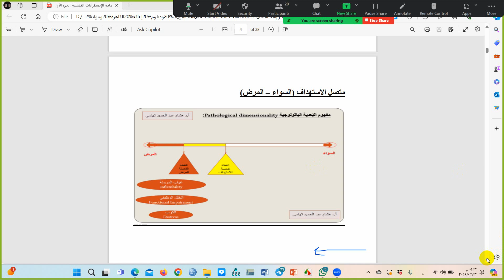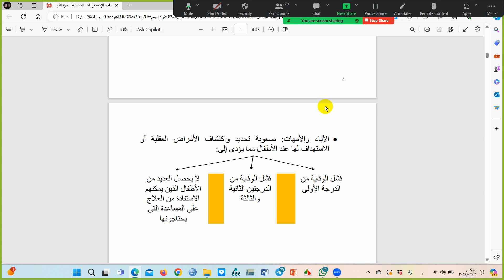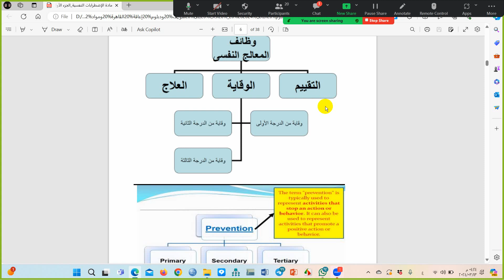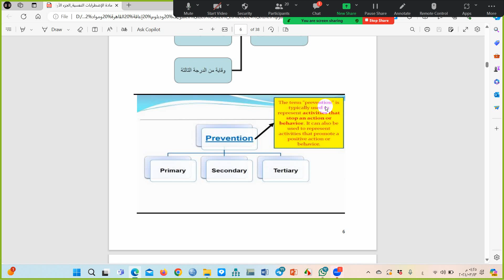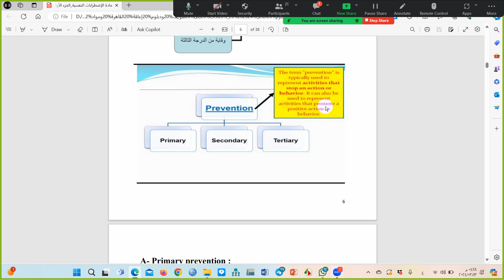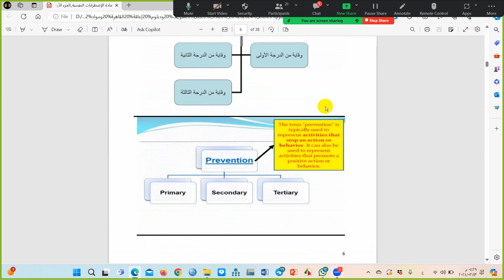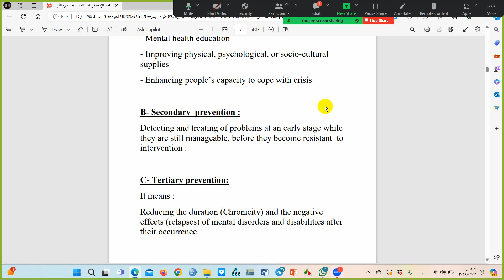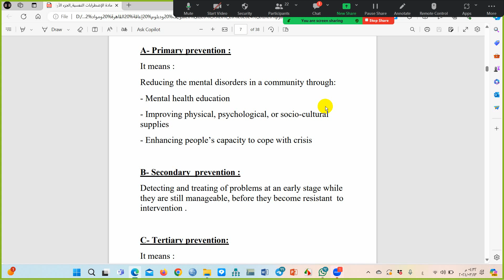مادة الاضطرابات النفسية المحاضرة3